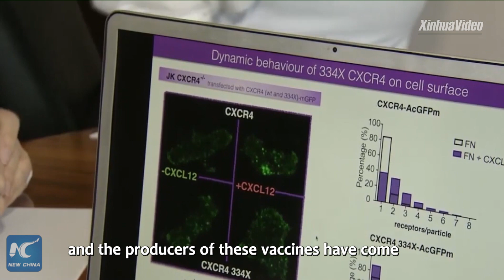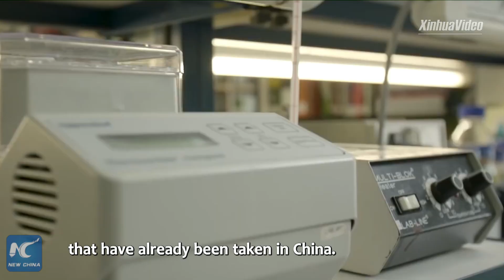COVID-19 vaccine R&D entails cooperation with China: Spanish expert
The research and development of COVID-19 vaccines entails cooperation worldwide, especially with China, says an expert with Spain's highest sanitary authority in medical safety.